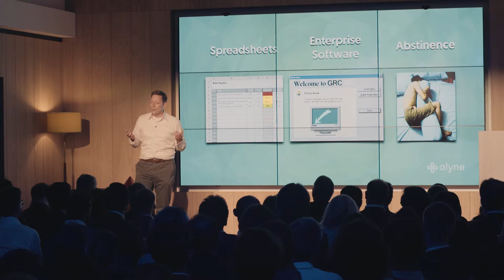Barclays Accelerator, powered by Techstars: Alyne at the London Launch, 2017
Barclays Accelerator, powered by Techstars